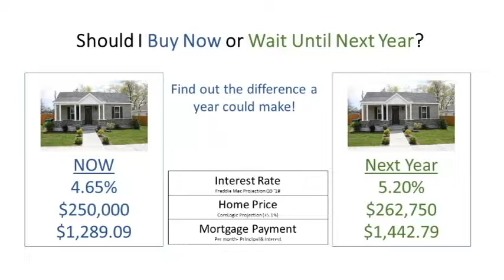Should I Buy Now or Wait Until Next Year?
You may be on the fence about purchasing for a number of reasons.  Sometimes people just want to wait to the spring because they think there will be more homes to choose from.  There may be, yet I guarantee there will be more buyers out then. So more competition to drive prices up.

Let's do a comparison:
Interest rates are now around 4.65%; this time next year they are projected to be around 5.2%.  A home that costs $250,000 will escalate in price to $262,750.  And of course your mortgage payment will increase from $1,289.09 to $1,442.79.

We can sit down with you and conduct a needs analysis, review your numbers, as well as the process, so that you are comfortable.